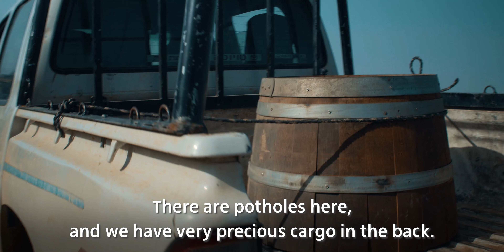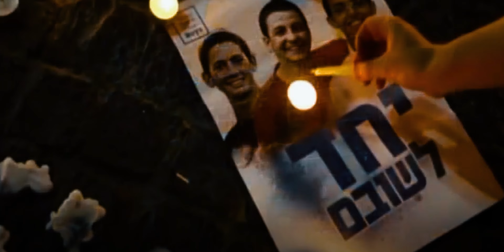On Our Way Home!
Travelling along the Path of the Patriarchs towards our goal.